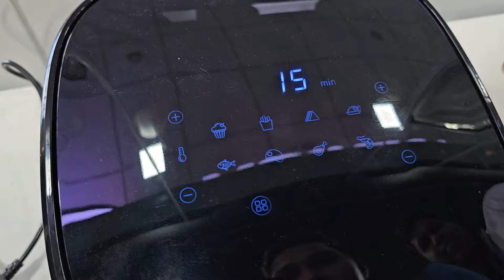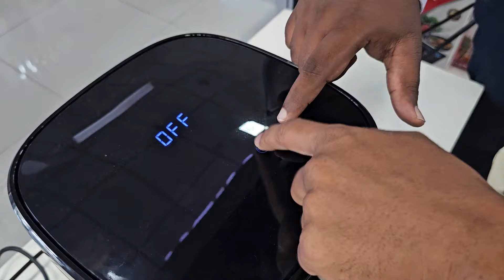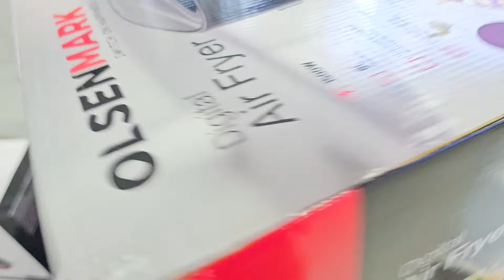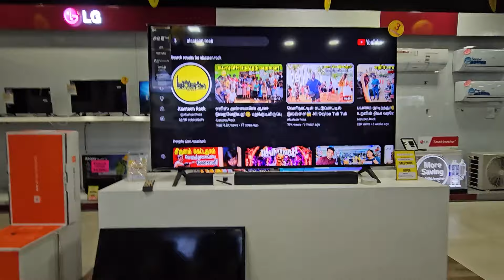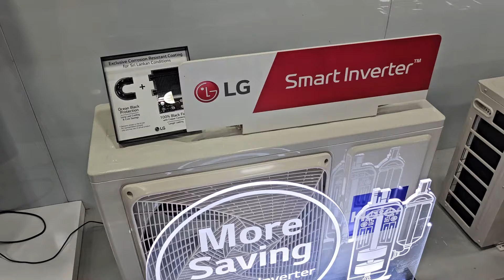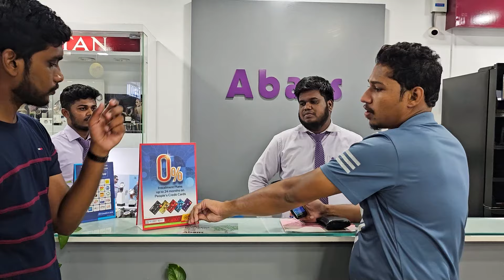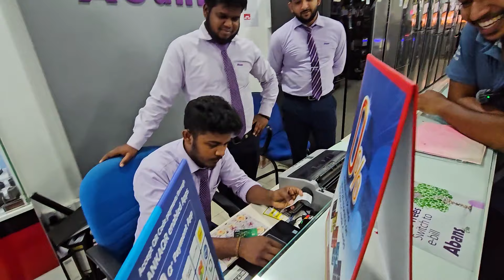அம்மாவுக்காக நான் வேண்டிய பரிசு🎁 | Surprise Gift For Mom | Jaffna Abance | Sri Lanka